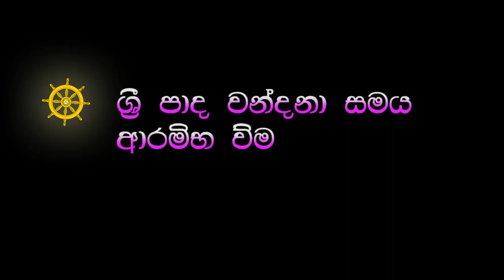උදුවප් පොහෝදිනයේ වැදගත්කම